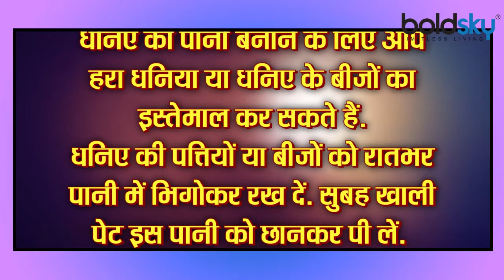धनिए का पानी पीने के फायदे चौंका देंगे, कभी नहीं होगी ये बीमारी | Dhaniya Pani Benefits | Boldsky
अगर आप अपने बढ़ते ब्लड शुगर लेवल से परेशान हैं तो आप दवाओं के साथ कुछ घरेलू नुस्खों से भी डायबिटीज कंट्रोल कर सकते हैं. आज हम आपको ब्लड शुगर लेवल कंट्रोल करने का एक ऐसा तरीका बता रहे हैं जिससे आपको कई दूसरे फायदे भी मिलगें. खास बात ये है कि ऐसे घरेलू नुस्खों के कोई साइड इफेक्ट भी नहीं हैं. क्या आप जानते हैं धनिया स्वास्थ्य के लिए बहुत फायदेमंद है. कई घरेलू नुस्खों में धनिए का इस्तेमाल किया जाता है. मधुमेह के मरीज को धनिए का पानी पीने की सलाह दी जाती है. डायबिटीज कंट्रोल करने का ये काफी कारगर उपाय है. जानते हैं डायबिटीज होने पर आप कैसे धनिए के बीज का पानी का इस्तेमाल करें और इसके फायदे क्या है.